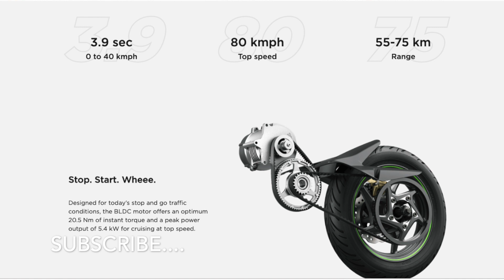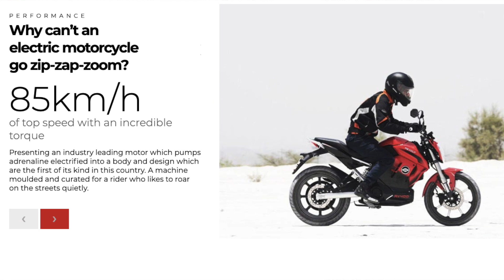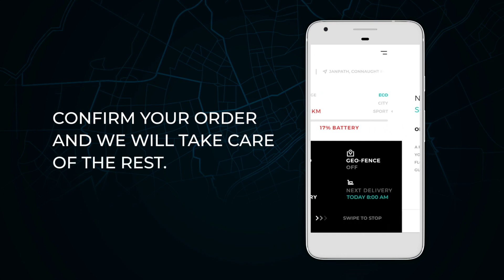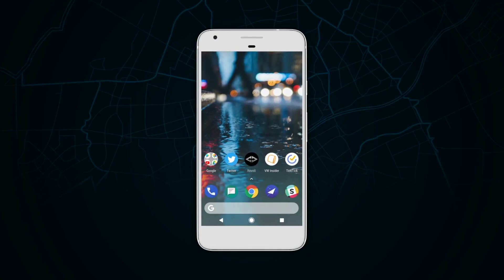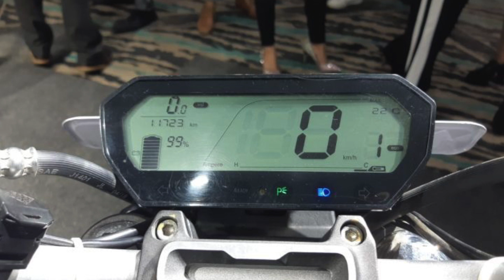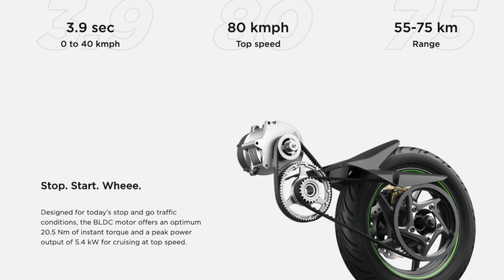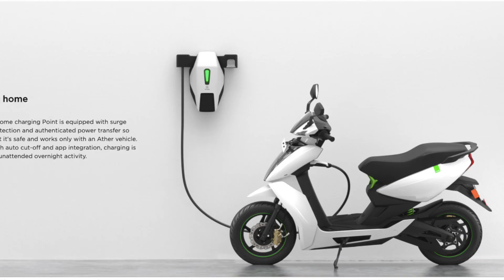ஒரு சார்ஜில் 154km போகும் Revolt RV 400 பைக் | Is it the Best Electric Bike in 2019 ? | Tamil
Revolt launches RV400 electric bike with 154 range per charge, 80kmph top speed. The revolt rv 400 price in India is Rs.100000 including FAME II subsidy.

It has range of features which we've discussed in this video.

It may become the best electric bike in india with its awesome look, design, price.